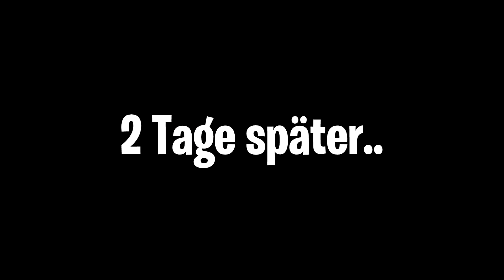Der BÖSE MCDONALDS HORROR CLOWN ist ZURÜCK in Minecraft! (OMG)